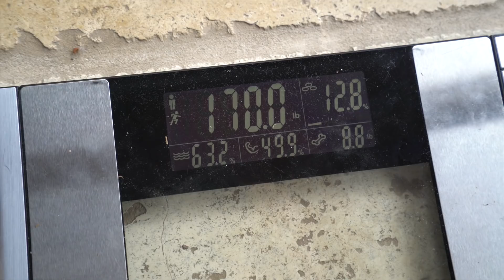Sus New Roommate | INTENSE Back Workout w/ Blayke | Ep.3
Main program my friends and I have used for the past 2 years